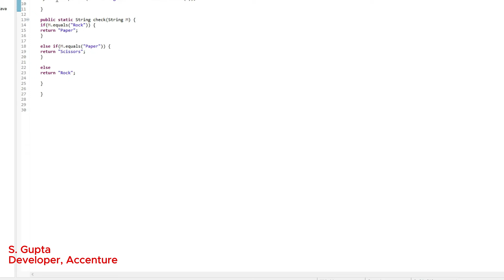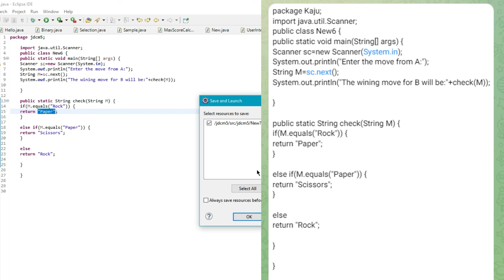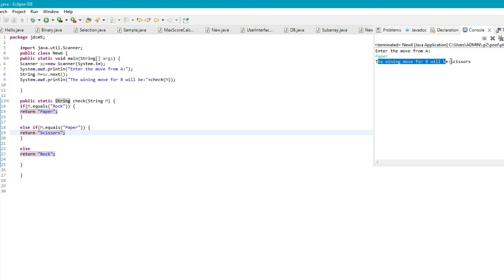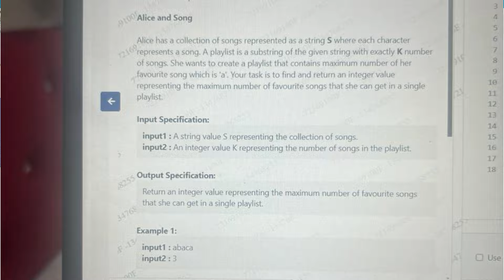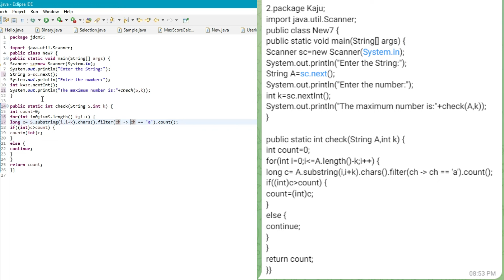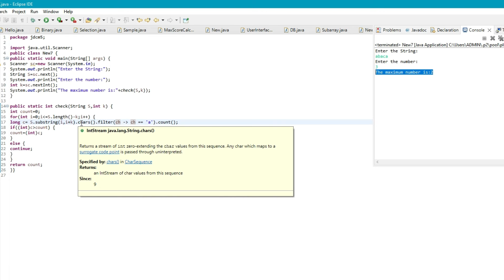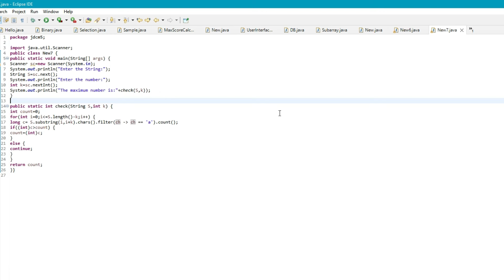19 july | Tricky🧠😲 | Accenture latest coding questions | Accenture Assessment test 2024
August - September - october - november - december all recent Coding | Accenture Assessment test 2024 | Accenture On campus latest coding questions & answers python || UBK Anna

For Prime Materials - pay 69/-
upi - rwajeda@okhdfcbank

"🚀 Master the Accenture Assessment Test 2023 with our comprehensive guide to cracking coding questions! 🧠📊 If you're gearing up for Accenture's on-campus recruitment or placement drive, you won't want to miss this. Our expert team has compiled the latest Accenture coding questions along with detailed answers in Java and Python. 🖥️🐍 Whether you're prepping for the Accenture cognitive and technical assessment 2023 or aiming to conquer the Accenture coding round, we've got you covered.

📚 Explore a wide range of Accenture aptitude questions and accenture coding round questions that are likely to be part of the recruitment process. Don't miss the chance to enhance your skills and boost your confidence in tackling Accenture coding questions. 💪

Embark on your journey as an Associate Software Engineer at Accenture

Key Tags:
- Accenture On Campus Questions
- Latest Accenture Coding Questions
- Accenture Cognitive and Technical Assessment 2024
- Java and Python Solutions
- Accenture Coding Questions and Answers
- Accenture On Campus Coding Questions
- Placement Drive Preparation

Prepare smarter, practice effectively, and land your dream role at Accenture. 🌟👩‍💻👨‍💻"💪